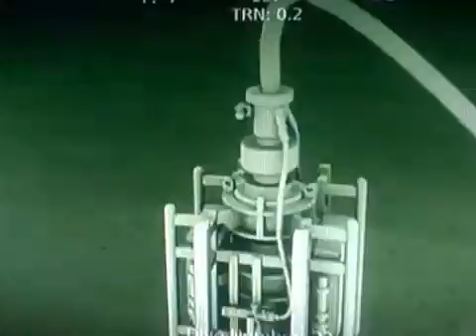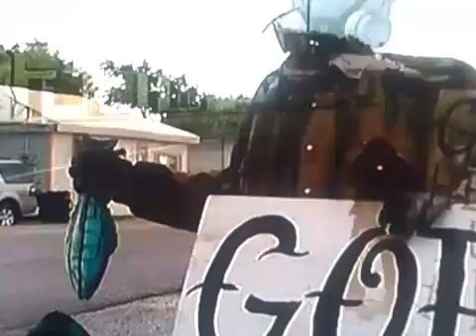Oilmen Who Capped the BP Gulf of Mexico Oil Spill - Alba Oil & Gas Community.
Part 1 of BBC Horizon Film

Brian Simpson
Alba Oil & Gas Community